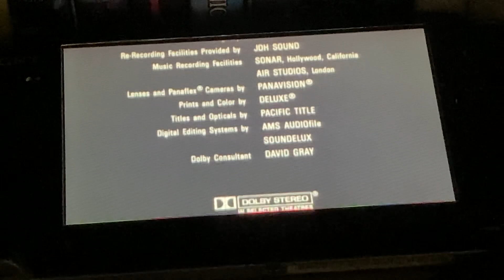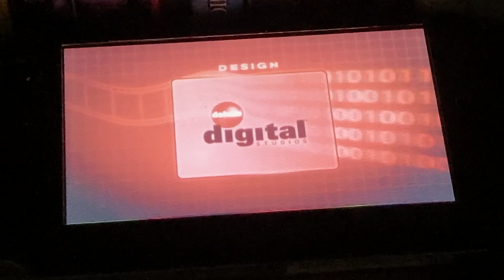Closing to young guns 2005 UMD